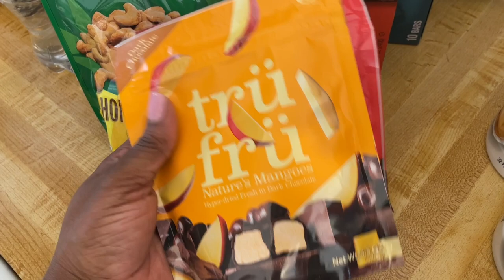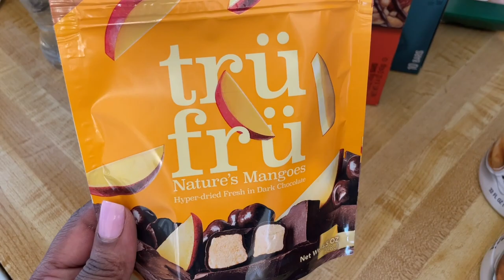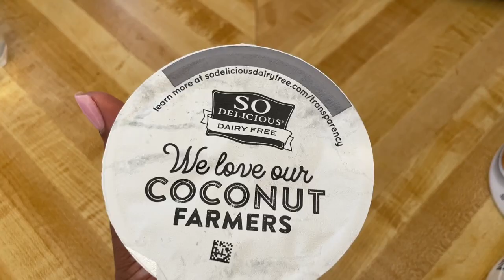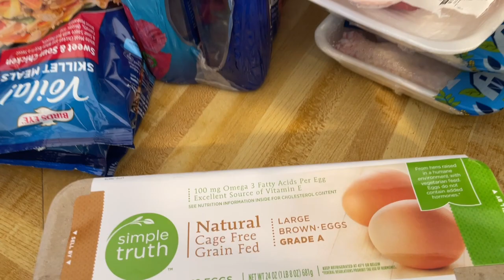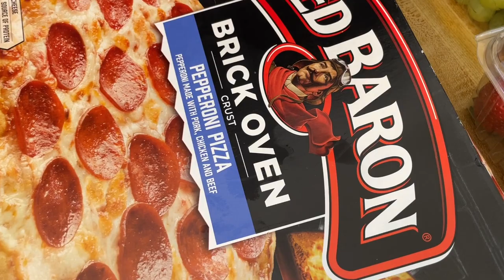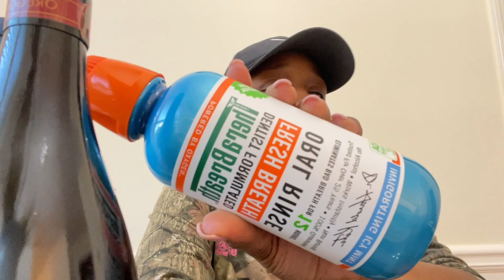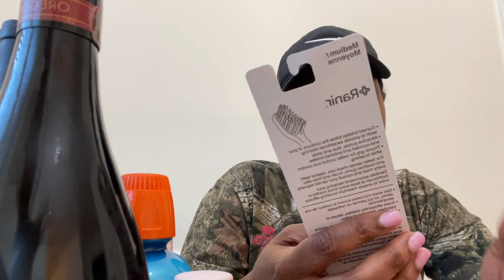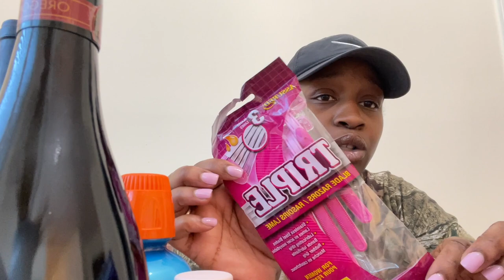VLOG| SPEND THE DAY W/ ME MOMMING: GROCERY SHOPPING + NEW EYEWEAR + RANDOM HOUSEHOLD GOODS